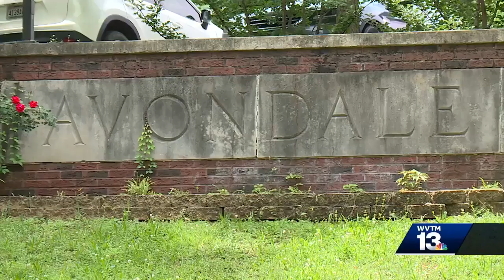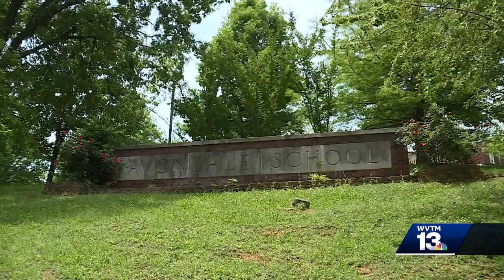Parents sign petition over safety concerns at Avondale Elementary School